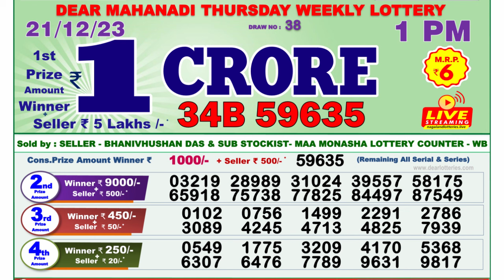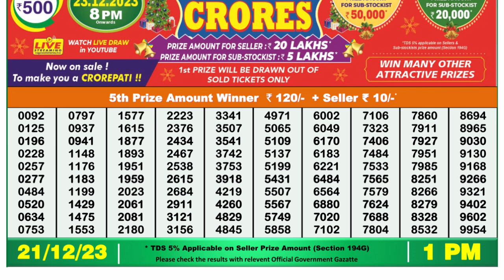🔴Dear Lottery Sambad Live 1pm today 21.12.23 Nagaland State Lottery Result